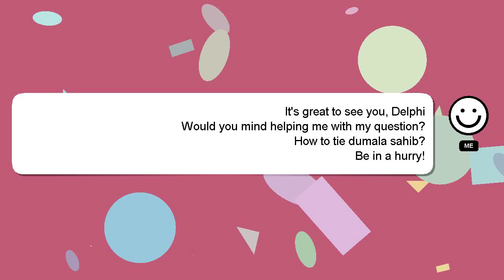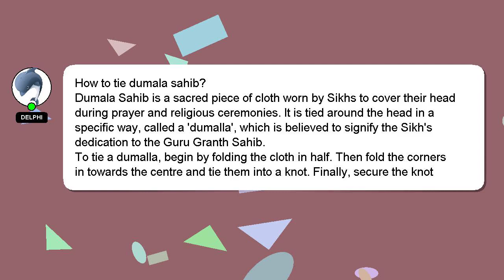How to tie dumala sahib?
A brief introduction of myself, Good day, I am Delphi. I am willing to help you find the solutions to your questions. - How to tie dumala sahib?

I will express my appreciation for your answer by 'hearting' it.

*2 What we are experimenting :*